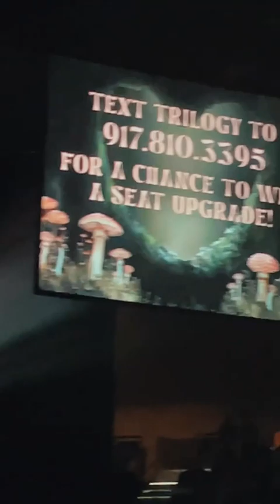My daughter’s dreams came true! Melanie Martinez Live in Vegas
In the video before this, I surprised my daughter with tickets to Melanie Martinez! She didn’t believe it was true that we were going, but she very much believed it soon after and has been so excited! Here are some clips of our night! melaniemartinez melaniemartinezsongs melaniemartinezcrybaby melaniemartinezconcert nymphology dollhouse void alphabetboy ￼